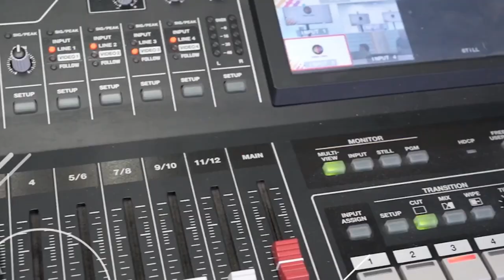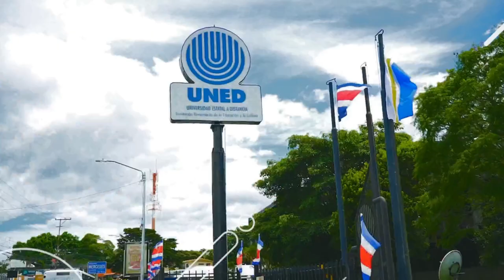Jornada de actualización laboral 2024 Denis Alberto Víquez